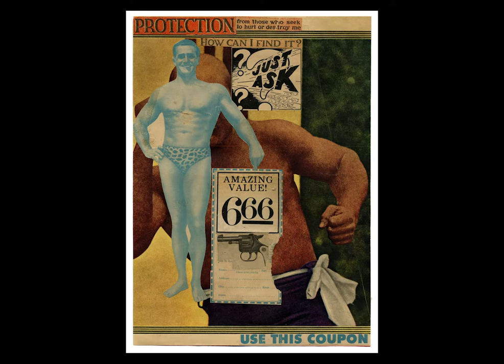Robert Pollard - Snatch Candy [PCB collage video]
from the 1999 Robert Pollard LP Kid Marine
video created by Peel Copyright Breakers (collages by Robert Pollard)